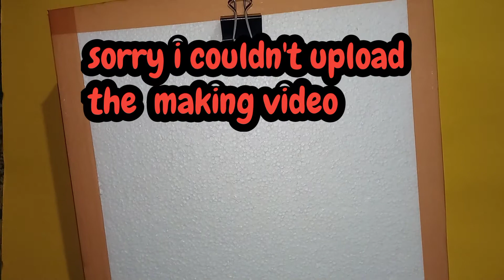Diy homemade thermocol drawing pad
Hello guys
adjustable drawing pad by Prabir Kumar Das